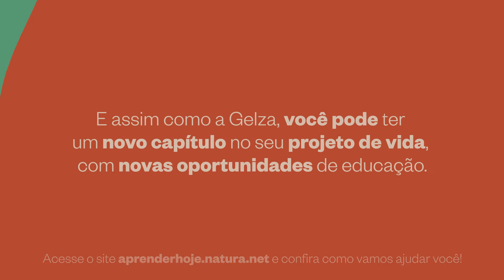Campanha Aprender Hoje | Gelza Souza Santana, Consultora de Beleza Natura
Neste vídeo, você confere o depoimento da Gelza Souza Santana, Consultora de Beleza Natura, que ganhou uma bolsa de Natura Crer Para Ver para cursar o Ensino Superior. Acesse o site aprenderhoje.natura.net e faça parte desse movimento!